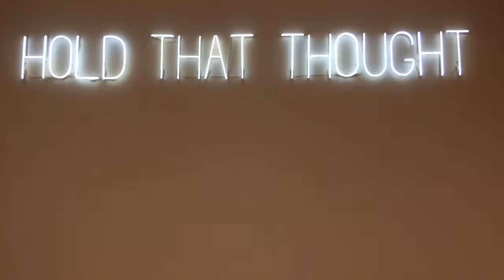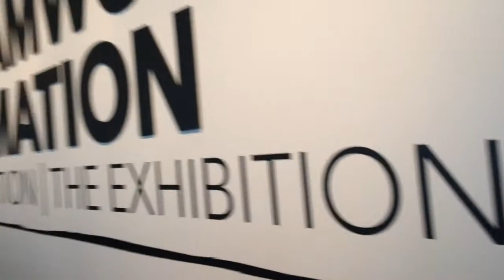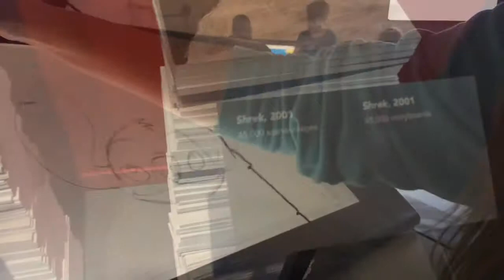Trip to Ottawa!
A year ago, I went to Ottawa with friends! Thought I'd finally post it.

Find me on Wattpad @CloudNack